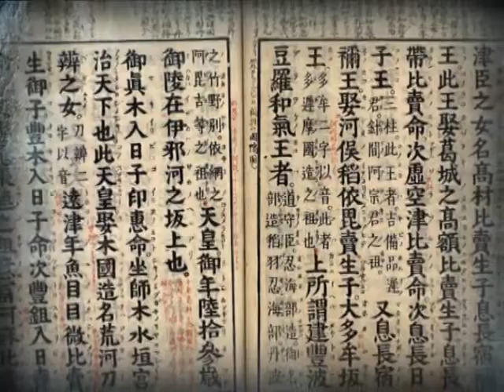"Telekitab" Musa Urud anons